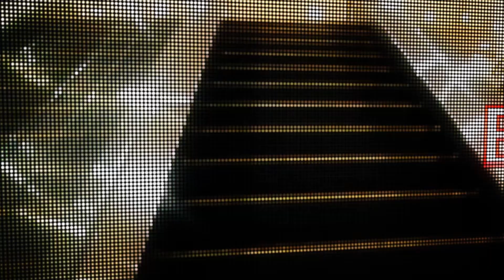【エスカレーター】福岡市マリノアシティアウトレットⅡ棟エスカレーター Escalator in Japan, Fukuoka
福岡市マリノアシティアウトレットⅡ棟のエスカレーターです。